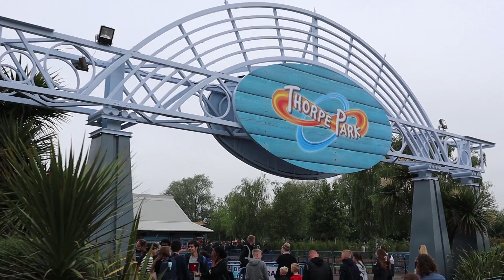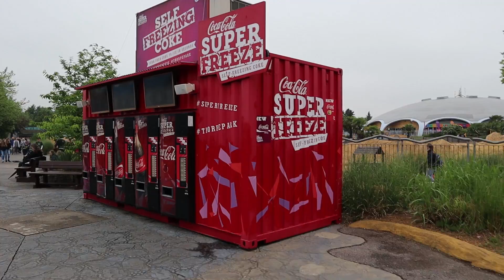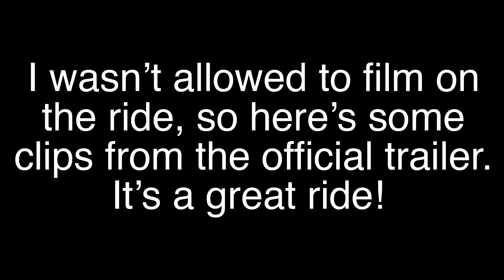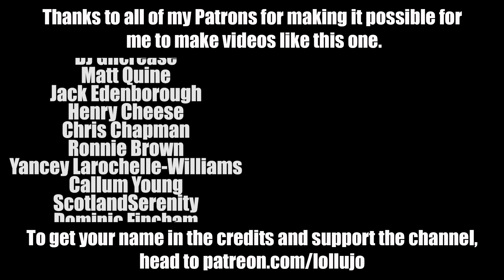THORPE PARK VLOG | MAY 2018 | DERREN BROWN'S GHOST TRAIN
On today's family vlog: Kev, Anna and Lucy head to Thorpe Park to try Derren Brown's Ghost Train for the first time. It's the one ride we really wanted to try before our Merlin annual passes expire next month. We also got absolutely soaked on the Tidal Wave log flume and Rumba Rapids, and of course had a go on the teacups and even tried some frozen Coke.